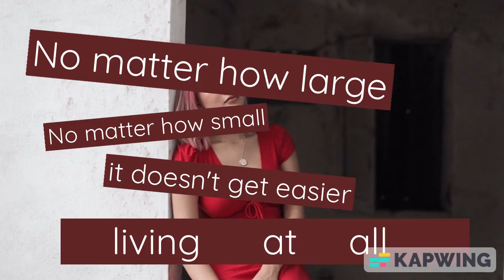Silly Me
Dodgy music video by Mr William